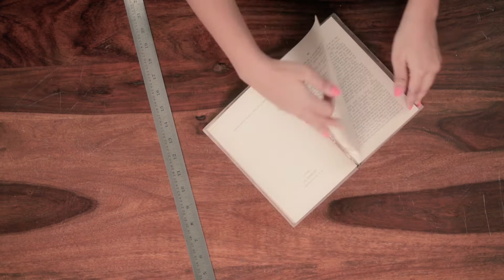Make A Mini Christmas Tree With This Simple DIY Idea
Dress up your study with a mini Christmas Tree with this fun DIY idea!